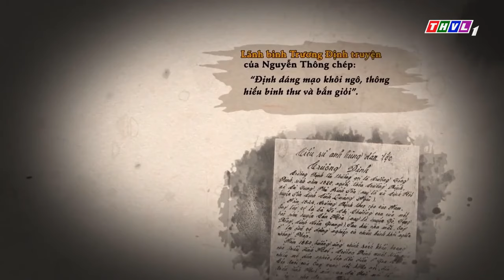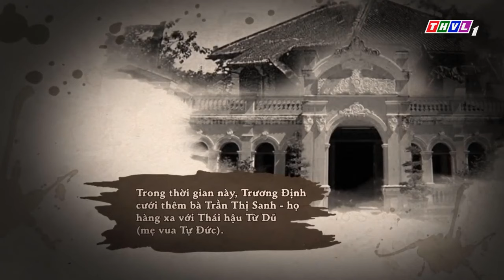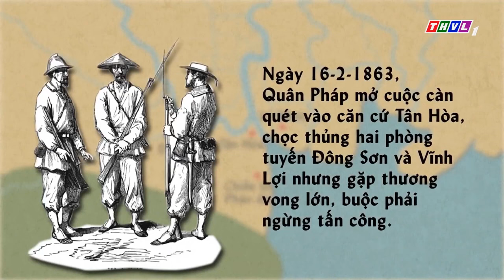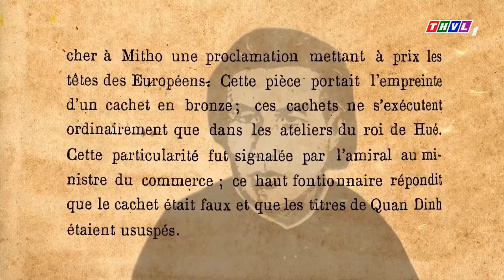Phim tài liệu Bình Tây Đại nguyên soái Trương ĐỊnh